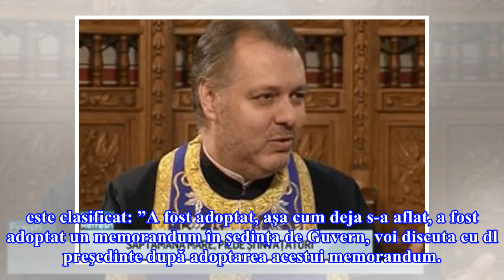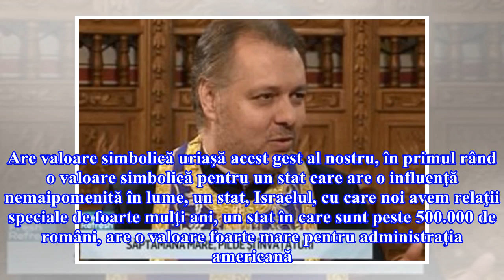Dăncilă: ”Da, m-a sunat președintele. Inițial, nu am răspuns, eram la Simfonia Lalelelor”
Viorica Dăncilă a confirmat că a sunat-o Klaus Iohannis, dar nu a putut să îi răspundă inițial, întrucât...era la ”Simfonia Lalelelor”, la festival. Premierul a precizat că a fost ”o discuţie privată” cu şeful statului, astfel că nu poate da detalii. ”Da, am discutat cu domnul Iohannis, nu va pot spune ce am discutat. Initial nu am raspuns, eram la Simfonia Lalelelor. Pe urmă am sunat, așa cum mi se părea normal și am avut această discuție”, a spus Dăncilă, la Festivalul Vinului, la Parlament.  ...